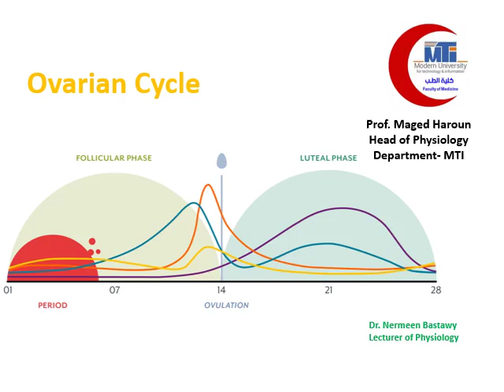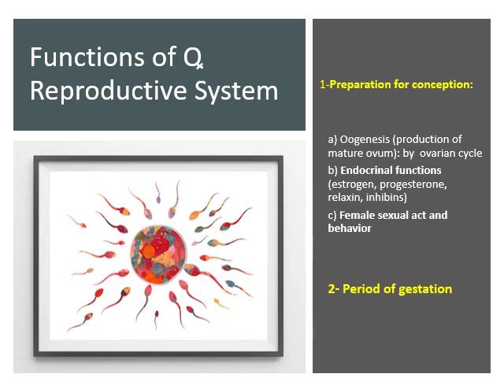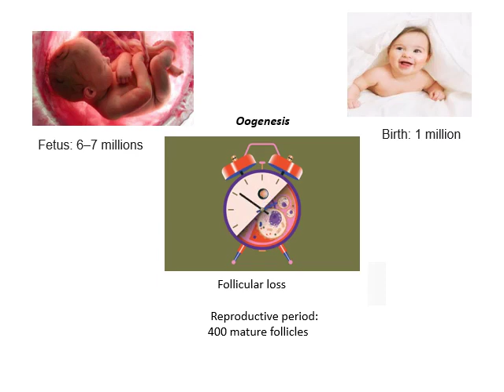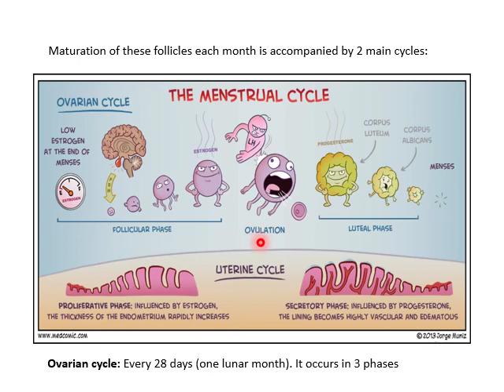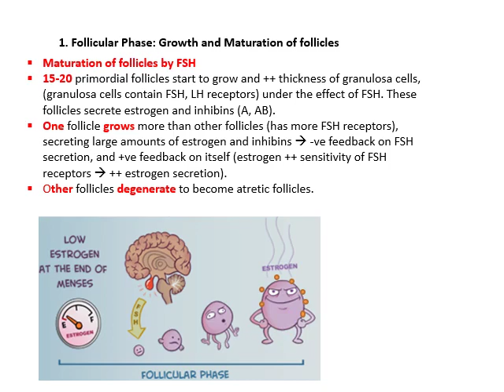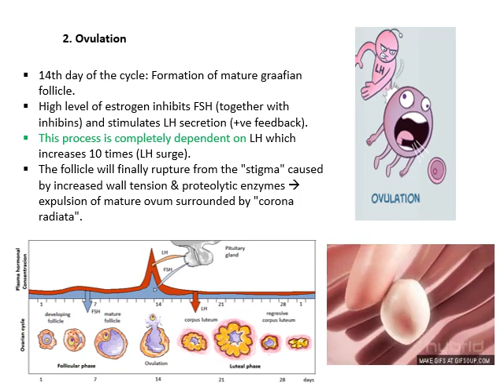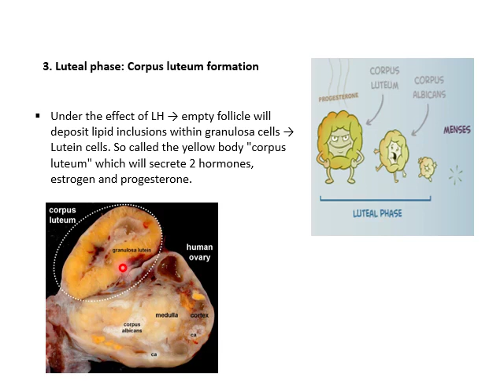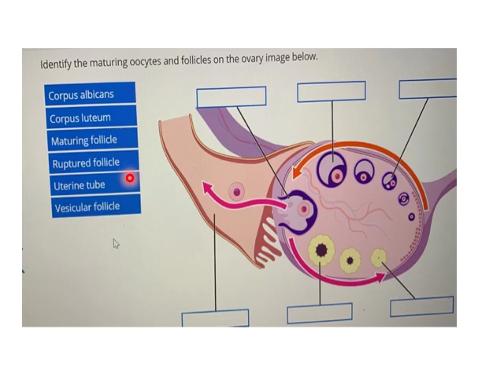MED LEVEL2 REP PHYSIOLOGY OVARIAN FUNCTION OVARIAN CYCLE LECTURE1